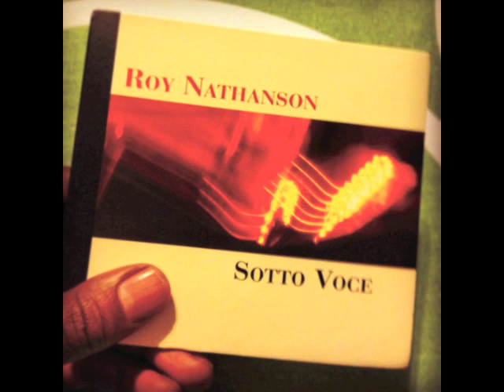"Home" by Roy Nathanson's Sotto Voce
from the album SOTTO VOCE